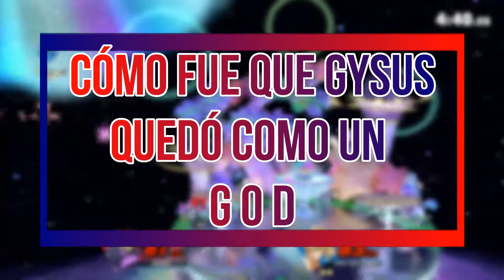TheBrous juegan Super Smash Bros Ultimate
¡Hola muchachos! Somos L0C0M0T10N y GYsus Games, juntos traemos este pequeño proyecto llamado TheBrous, donde nos verán hacer gran variedad de cosas.
Quisimos empezar con algo sencillo y eso fue con nosotros jugando Smash.
Esperamos les gusten nuestros vídeos y si es así, no duden en apoyarnos.
Mil gracias a nuestro amigo Knut, el cual nos apoyó con la miniatura para este vídeo.